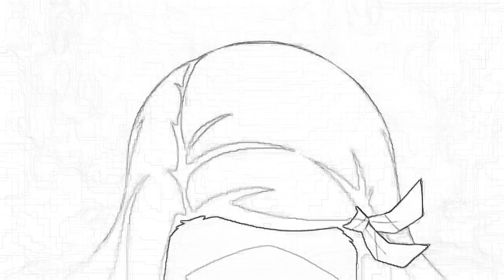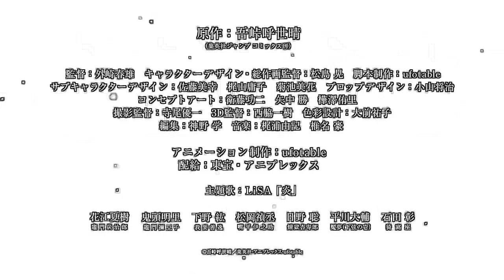I REMOVED ALL THE COLOURS FROM DEMON SLAYER TRAILER 4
Did something interesting to kill my Time
Comment if like it and want me to make more
I am ready to accept new ideas! Just share them in the comment section below!

So that you can watch memes, anime updated, anime clips and stuff!!!